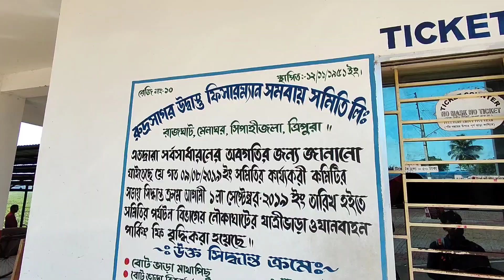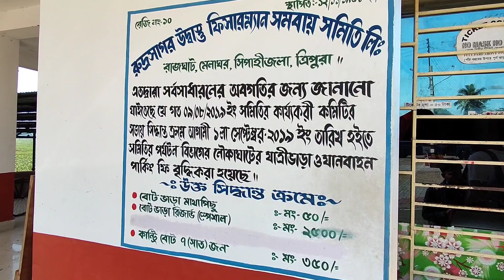Neer Mahal Tripura ।। নীর মহল ।। A journey Into Royalty ।। The Traveller SB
Topics Covered:
🔘 Full Tour Guide of Neer Mahal.
🔘 How to reach Neer Mahal.
🔘 History of neer Mahal.
neer mahal
neermahal tripura
neermaha
neermahal tripura history
neermahal
neermahal agartala
neermahal vlog
neermahal palace
Neermahal Bengali vlog
Neermahal
Neermahal (নীরমহল) (meaning “Water Palace”) is a former royal palace built by King Bir Bikram Kishore Manikya Bahadur of the erstwhile Kingdom of Tripura, India in the middle of the lake Rudrasagar in 1930 and was completed by 1938. It is situated in Melaghar, 53 kilometers away from the Agartala, the capital of Tripura. The palace is situated in the middle of Rudrasagar Lake and assimilates Hindu and Muslim architectural styles.
The palace is the largest of its kind in India and the only one in Eastern India. There are only two water palace in India another one is the Jal Mahal in Rajasthan.
Source: Government of Tripura
The Traveller SB

Fragments - AERØHEAD

 • Fragments – AERØHEAD (...

 / artificial-music

 • Ethereal Dream – Artif...